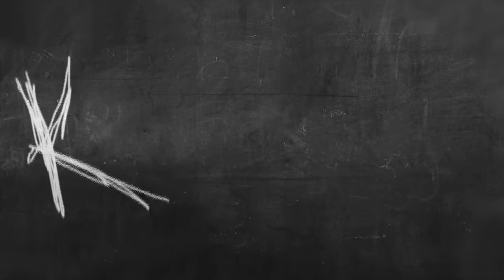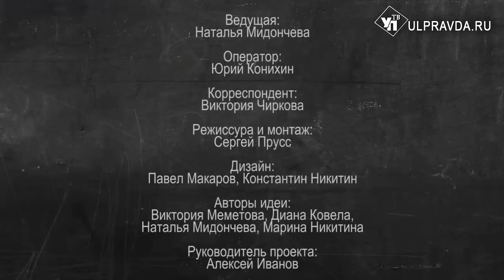Кухня. Как приготовить утку с украинским акцентом.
Известный бренд-повар Денис Кашин больше 10 лет радует ульяновцев вкусными борщами и пампушками. Специально для Ulpravda.ru гуру украинской кухни приготовил утку и рассказал о своём подходе к любимому делу.